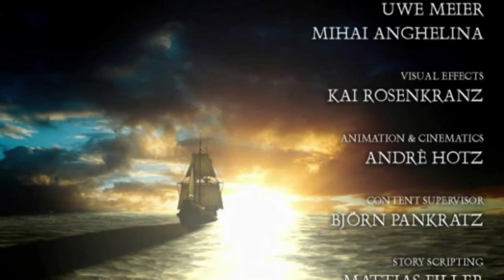42#Zagrajmy w Gothic II Classic — Źródło zła. KONIEC GRY!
Siemka! Witam was bardzo serdecznie w ostatnim odcinku z gry Gothic 2 (aktualnie tzw. classic moda). Twórca tej modyfikacji usunął elementy kanonicznego dodatku Noc Kruka tak, aby jak najbardziej gra przypominała tę premierową, czyli z 2002 r. W dzisiejszym materiale udało nam się zażegnać zło wyspy Irdorath! Pora odpłynąć i poszukać nowych przygód! Zapraszam do oglądania dzisiejszego odcinka :) Dziękuję wam bardzo serdecznie za śledzenie serii i zapraszam do kolejnych na moim kanale. Cześć! :)

Gothic II to kontynuacja fabuły znanej z pierwszej części. Bezimienny bohater zostaje w magiczny sposób wyciągnięty spod gruzów Świątyni Śniącego przez nekromantę Xardasa. Na wyspie Khorinis pojawiło się nowe zagrożenie, czyli smoki oraz służące im potwory. Naszym celem jest doprowadzić do zwycięstwa dobra nad złem.